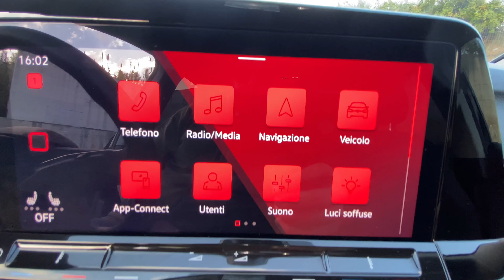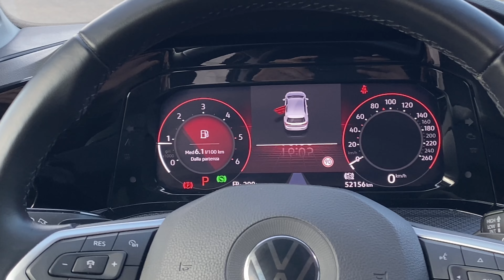VOLKSWAGEN Golf 2.0 TDI 150 CV DSG SCR Style UNIPRO